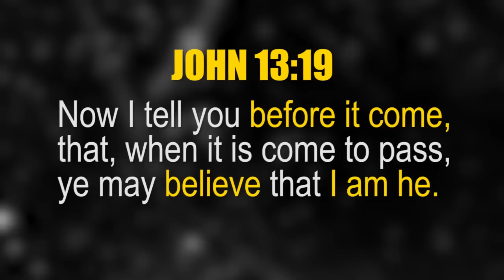Famed Celebrity ROBIN WILLIAM - SUICIDAL TRAGEDY